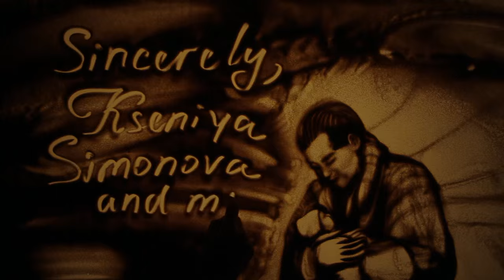Sand art for His Highness young Prince of Bhutan (by Kseniya Simonova) - Песочное шоу для Принца!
Sand art for the Royal Family of Bhutan (2016)
Sand Artist Kseniya Simonova
My greetings and warmest congratulations to my Honorable Friends - His Majesty Jigme Khesar Namgyel Wangchuck and Her Majesty Jetsun Pema - King and Queen Of Bhutan with birth of their Son, little and charming His Royal Highness The Prince Gyalsey! My warmest and sincere congratulations to His Majesty Jigme Singye Wangchuck! This modest and small present, a sand art video is for all your Family and all your People! Be happy!

Песочная анимация Ксении Симоновой (2016)
- Поздравляю моих Друзей Их Величеств - Короля Бутана His Majesty King Jigme Khesar Namgyel Wangchuck и Королеву Jetsun Pema с рождением СЫНА и наследника! Поздравляю Его Величество Джигме Сингье Вангчук с рождением Внука!